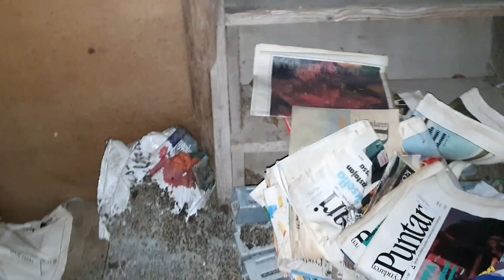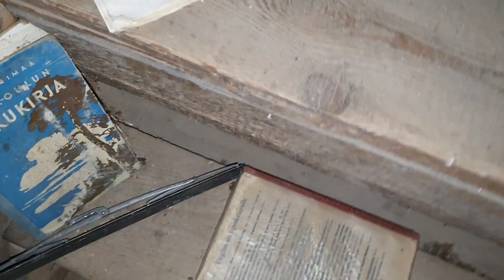Vaarallinen autiotalo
Vaarallinen autiotalo katto on tullut rytinällä alas ja lattiassa on havaittavissa vajoama. Autiotalo sijaitsee Nurmijärven kunnassa.